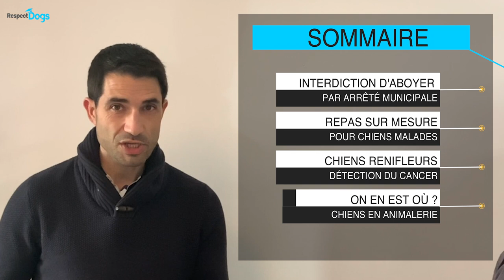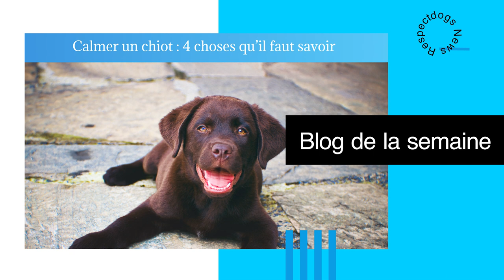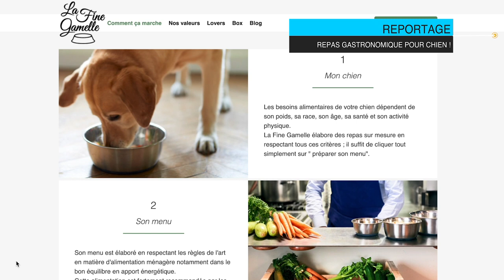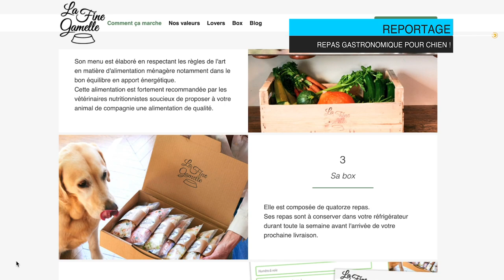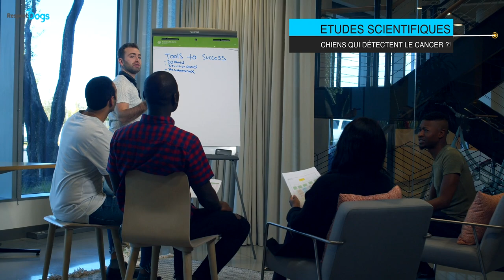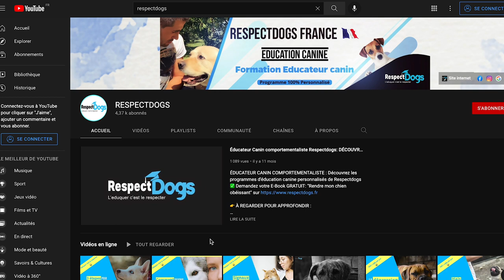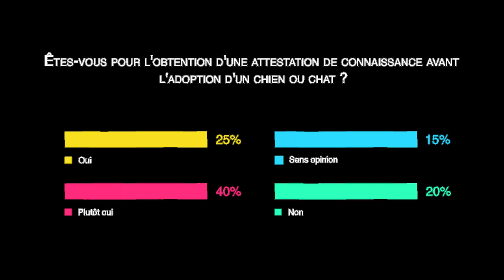Vente de CHIOTS et CHATONS interdite en Animalerie, interdiction d'ABOYER...Actualité canine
Les dernières actualités canine résumées et expliquées !

Dans cette vidéo, on parle d'

Nous allons notamment aborder les sujets suivants :

00:00 : Intro
01:10 : Blog de la semaine: Comment calmer un chiot ?
01:30 : Interdiction d'aboyer !
02:25 : Repas gastronomique pour chien
03:30 : Chien et détection du cancer, de nouvelles études
04:35 : Nouvelle loi : chiots et chatons interdits de vente en animalerie
06:50 : Débat de cette semaine